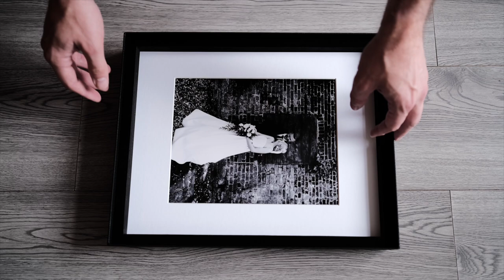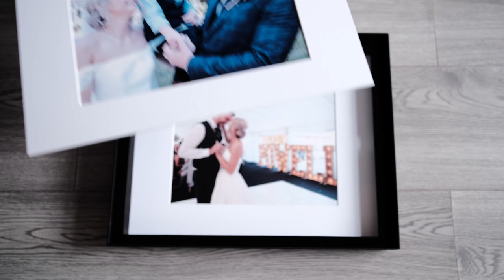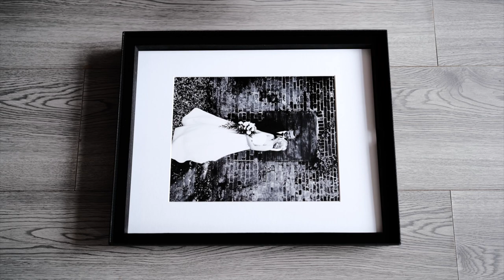Diamond Folio Presentation Box | Abbey & Luke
Diamond Folio Presentation Box featuring 10 fine art prints 10"x8" with 32GB Crystal USB. Preview showcasing Abbey & Luke's wedding images by @tonyhirstphotography.